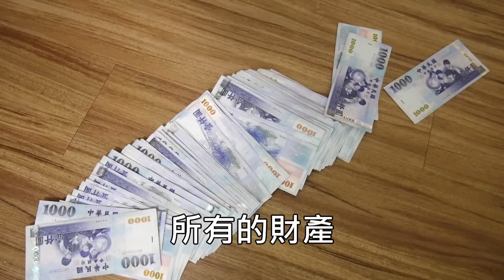【小玉】兄弟大戰!超高速鈔票發射槍!?【互射了15萬元】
我感覺到整集滿滿的大麻